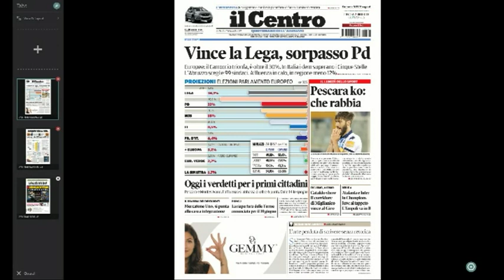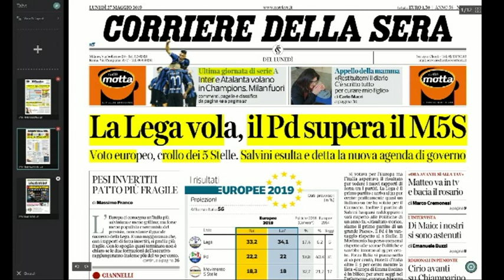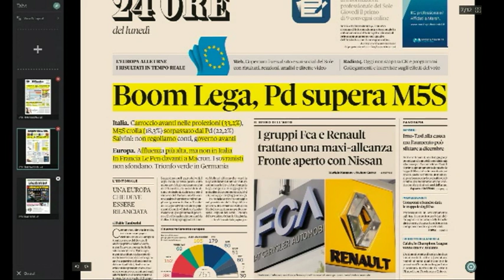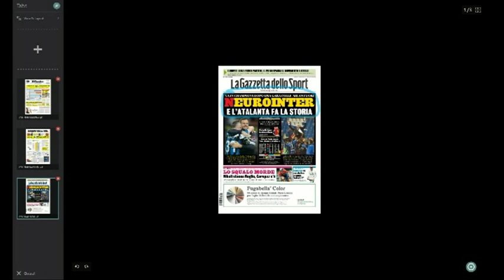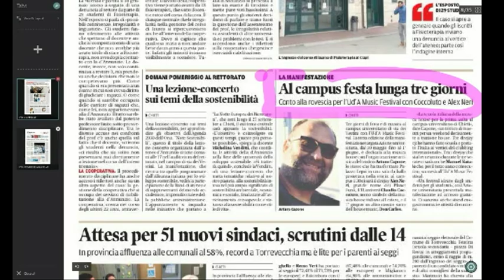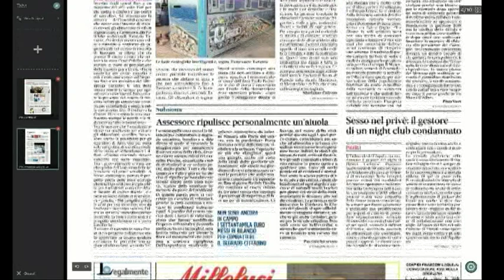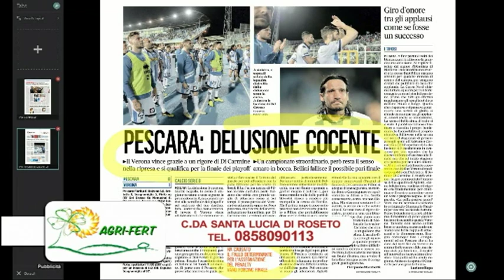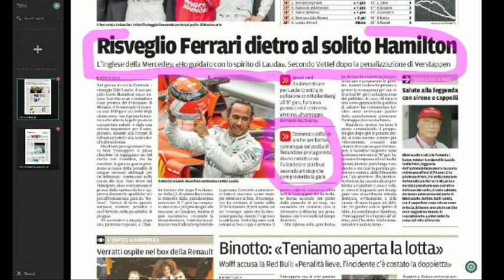Mattino 6 rassegna stampa di lunedì 27 maggio 2019